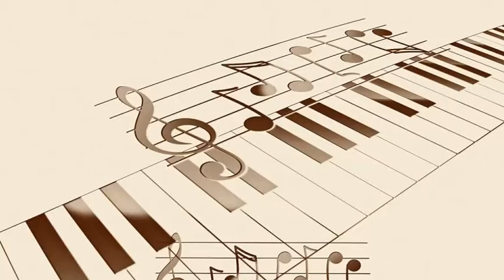Les Brown - Flamingo